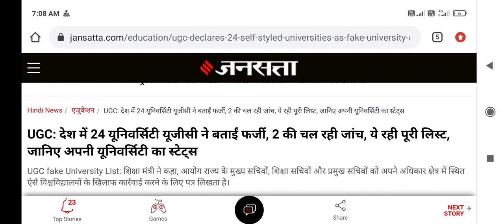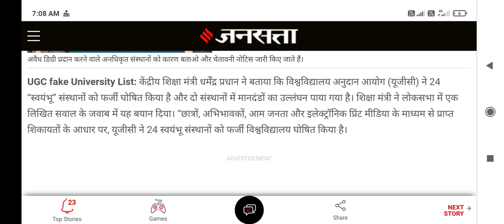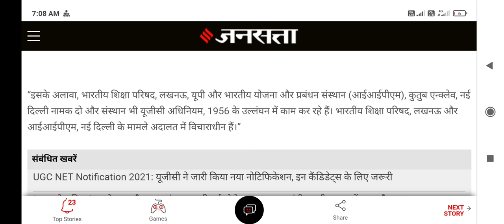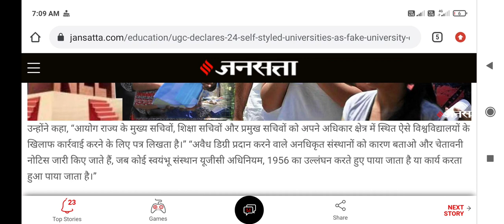State wise List of 24 fake University in India !! Students be careful !! इनमें admission ना ले ।